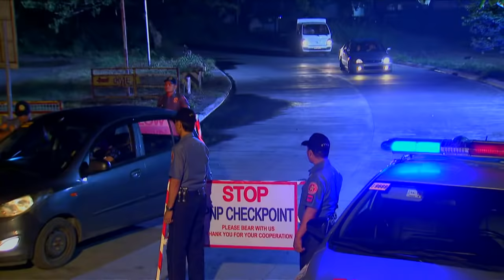Ika-6 Na Utos: Full Episode 217